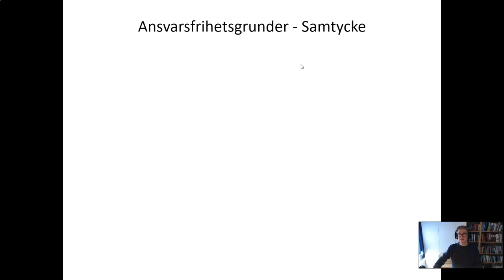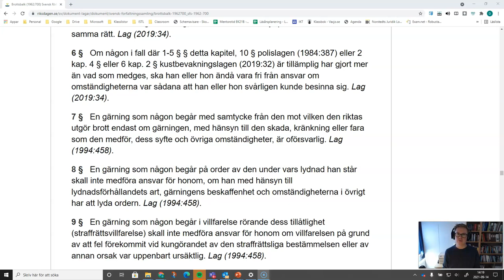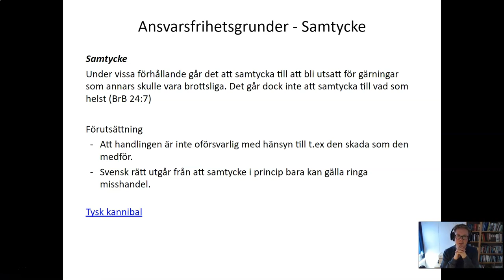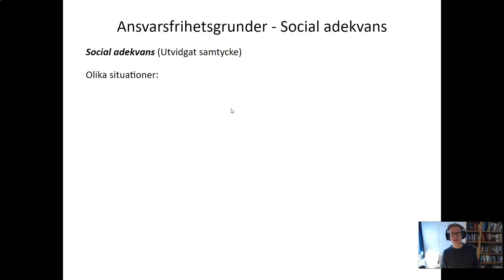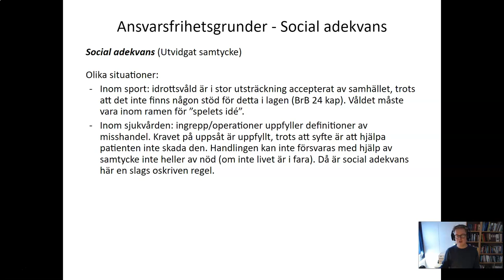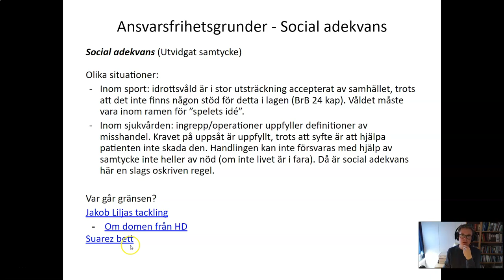Straffrätt 2 - Del 24 - Samtycke och social adekvans